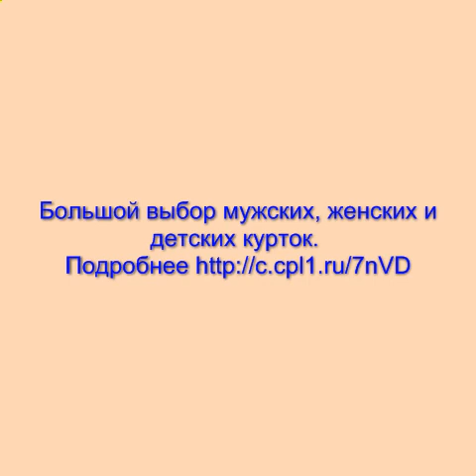спортивные куртки nike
Большой выбор спортивных курток
в лучшем интернет-магазине.